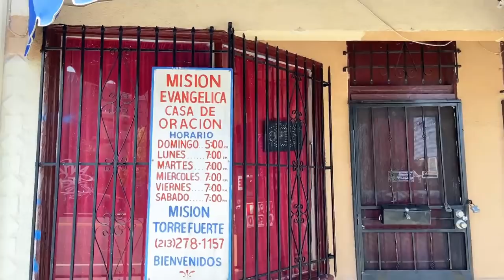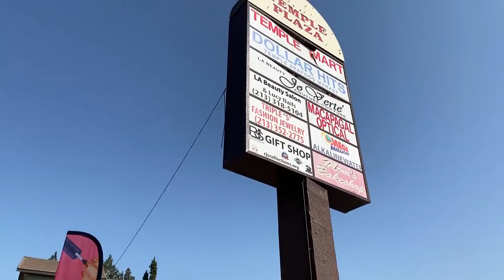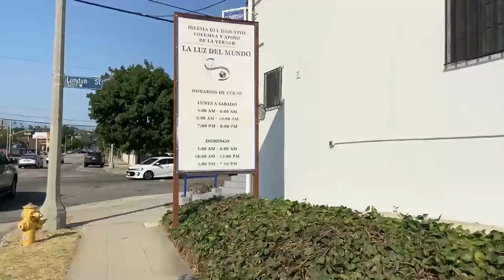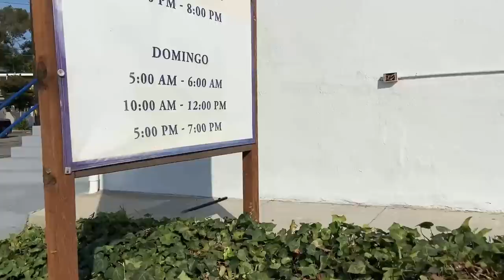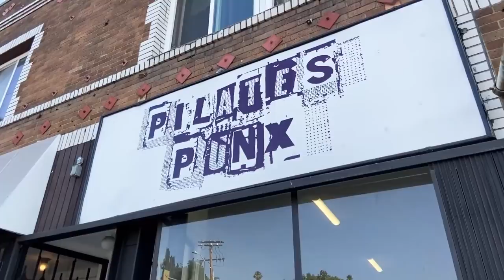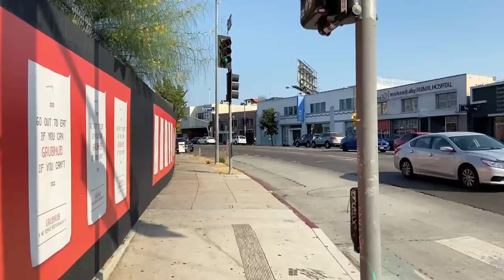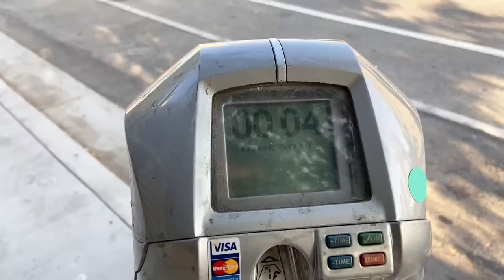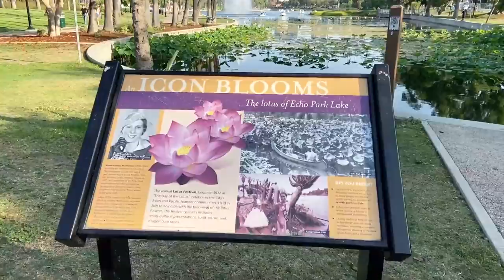Los Angeles LIVE Exploring Rampart Village, Silver Lake, Echo Park (July 13, 2021)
Los Angeles LIVE Exploring Rampart Village, Silver Lake, & Echo Park

😀 Social 😀